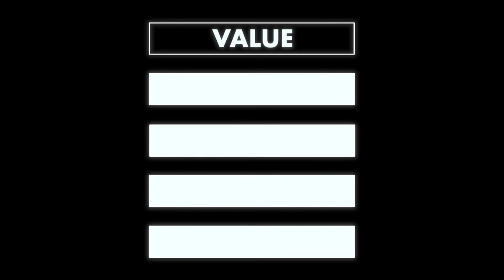5: Design Principles (4k)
Value
Line
Composition
Texture
Color